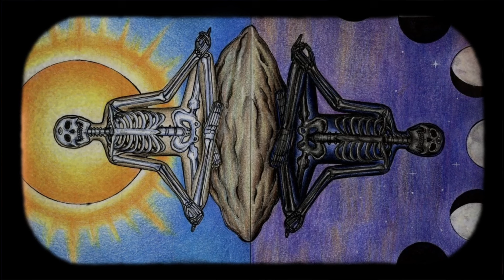8 REASONS Why GOD Wakes You Up At 3:33 At Night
✨✨ Become a channel member and see new videos before anyone else!

✨ I hope you learned valuable things in this video that you will carry with you for a very long time as you move forward on the path of life. It is certainly a sign that you are here.

Your help will improve the algorithm and ensure that this video reaches more people on YouTube. I wish you all the best on your journey.